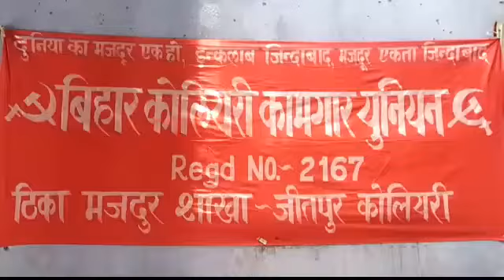जीतपुर दो नंबर सामुदायिक भवन में ठेका मजदूरों द्वारा बीसीकेयू के बैनर तले आमसभा का आयोजन